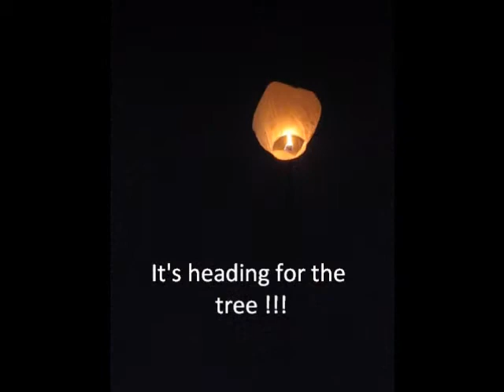Chinese Lantern Liftoff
We sent up two lanterns on the fourth of July.  They burned in the sky for several minutes and were visible for miles around.